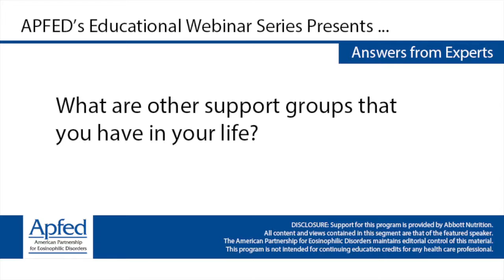What are other support groups that you have in your life?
Michelle Stegall
Adult with EoE
Nutritionist
Women, Infants, and Children Clinic Medical Center